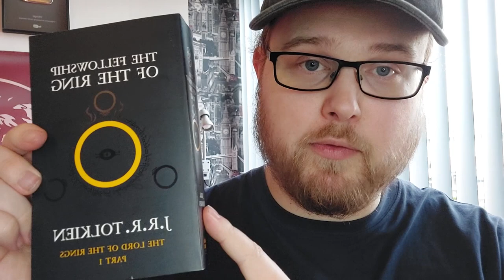Reading The Lord of the Rings - One Page a Day - Page 47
Patrons with the “Son of Ragnar” rank or higher:
- Emir